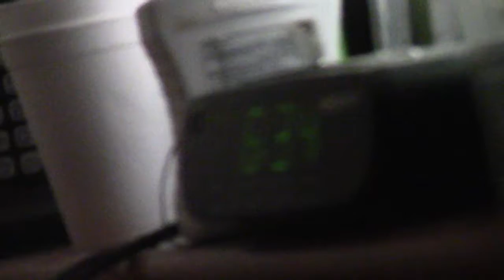MVI 2341Tractor and steam roller yellow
yellow steam roller yellow tractor